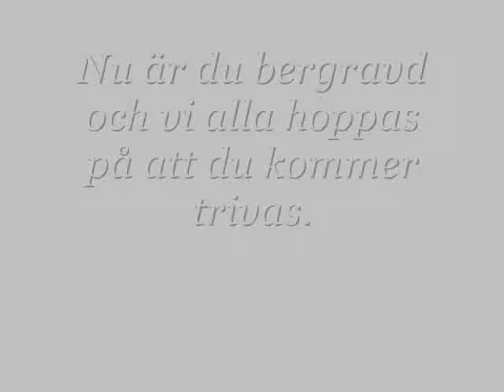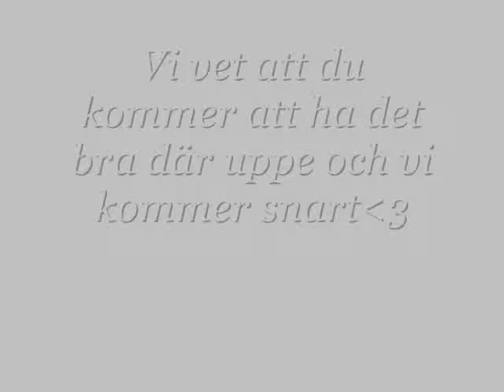Till minne av Nichlas Frisk